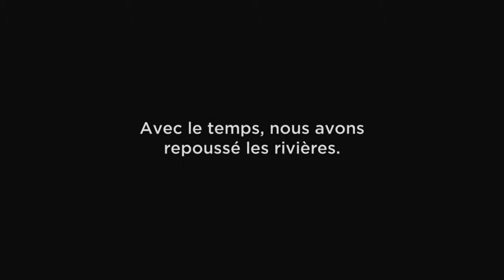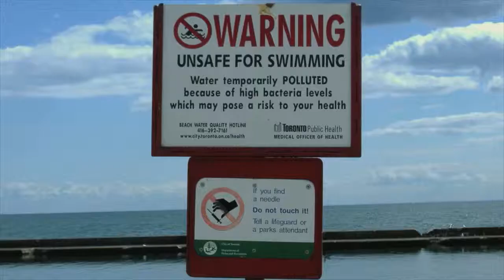Rivieres Perdues - Bande-annonce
Contenus proposé par DirectStream !
Regardez vos Films, Séries TV, Mangas et bien d'autres sur DirectStream !
Notre site référence des milliers de Vidéos Streaming sans aucunes limites de temps, totalement gratuit et l'inscription n'est pas obligatoire !